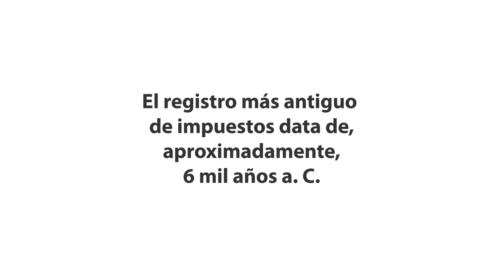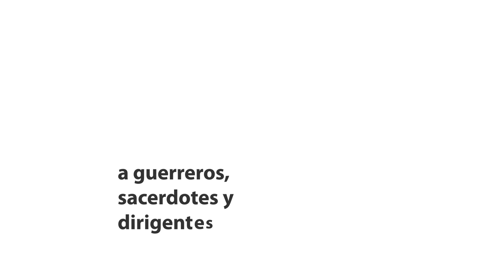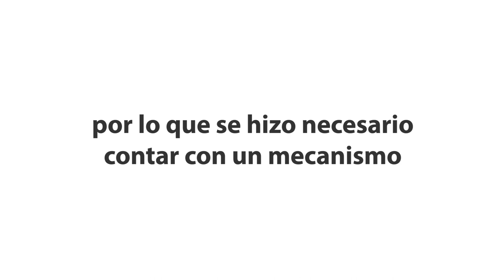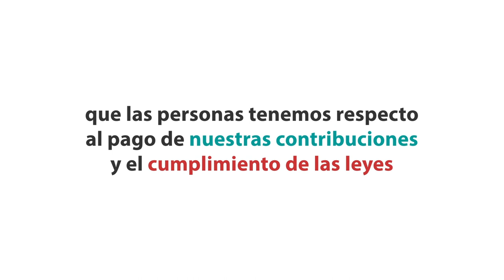Cultura Contributiva: Todo lo que necesitas saber, pero temías preguntar de los Impuestos.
La Cultura Contributiva es un tema de suma importancia para el sustento de la sociedad y el desarrollo México. Te presentamos una breve historia de los impuestos, la creación del Ombudsman fiscal, así como los servicios que ofrece PRODECON.